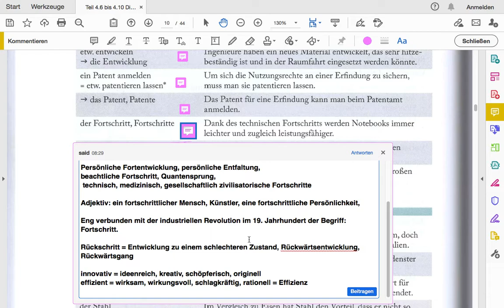Uni Sicher 3 | 4.7 Technik Seite 194-7 [B2/C1/C2] اونی زیشر ۳ با سعید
توسعه فرهنگ لغات B2 و C1, C2

 4.7 Technik : این قسمت